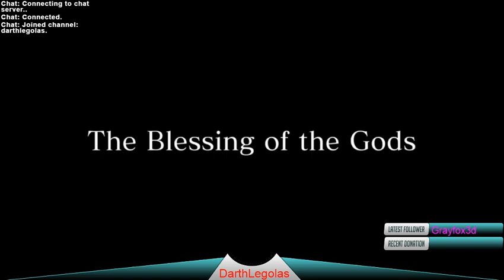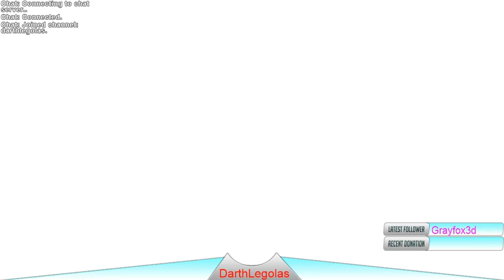Titan Ardyn Car stolen dam